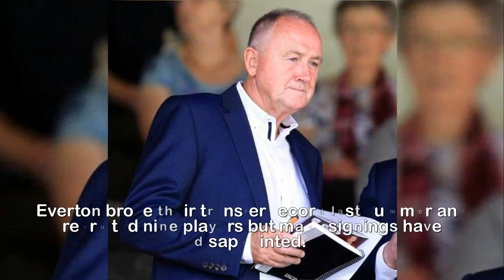Steve Walsh faces sack as Everton's director of football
Everton's transfer flops may get Steve Walsh the sack
as director of football after the Toffees experience
dismal returns on £239m recruitment drive.Steve Walsh's position as director of football at Everton is under increasing pressure after dismal returns on the club’s £239million recruitment drive.The former Leicester City chief scout had appeared vulnerable after Ronald Koeman was sacked, but he remained at the club and was heavily involved in the process of appointing Sam Allardyce as Everton’s new manager.Yet more questions have been asked of Walsh, particularly after the signing of Cenk Tosun, who cost more than £20million but has not adjusted to the league.Steve,Walsh,faces,sack,Evertons,director,football